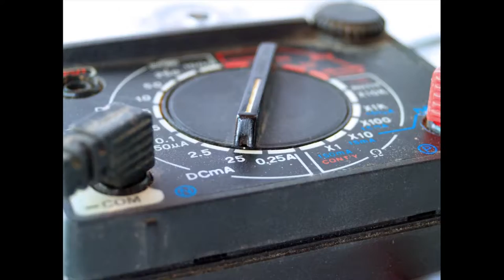Handyman Lockheed Advanced Dev Co Palmdale 93599 - Call at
For all those little careers - and big ones - around your home and work environment, our handyman service in Handyman Lockheed Advanced Dev Co Palmdale 93599 CA Los Angeles County is the company to call. We have skilled and experienced technicians on hand to assist with property maintenance, home maintenance, home improvements and more - all at affordable, competitive rates. Our qualified and fully covered engineers are available in Handyman Lockheed Advanced Dev Co Palmdale 93599 and across the surrounding areas and we offer call-out service for emergencies.

Handyman Lockheed Advanced Dev Co Palmdale 93599 handyman: residential
Are there jobs around your home that require doing, but you don’t have the time, patience or capability to do them yourself? Why risk damage, or a bad result, with DIY when you're able to call in an expert? Our Handyman Lockheed Advanced Dev Co Palmdale 93599 handyman service is here to assist with all types of home improvements and repairs. We have skilled workers who are able to complete carpentry, electrical, plumbing and repair careers for you properly and effectively - with budget-friendly rates, too.

We can also help if your garage area needs a drive out, if your home needs a deep clean or if you want some assist with assembling or dismantling furniture. There is really no limit to your handyman skills. Keep the home pristine, safe and working as it will with maintenance, maintenance and general DIY by Handyman Lockheed Advanced Dev Co Palmdale 93599 local handyman team.